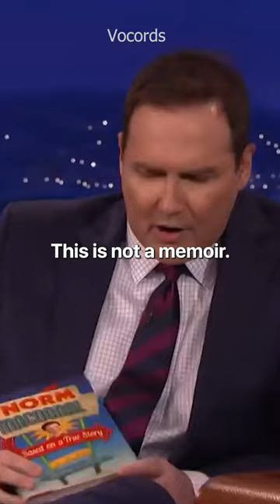Norm Macdonald Is deeply Closeted to Gay men